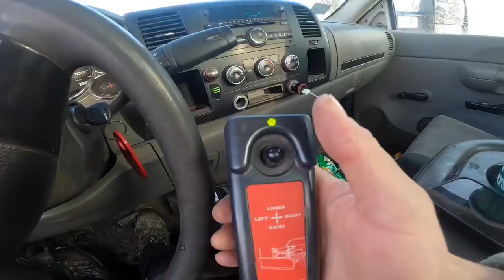Snow Work-Bus Life-Yellow Fin Tuna